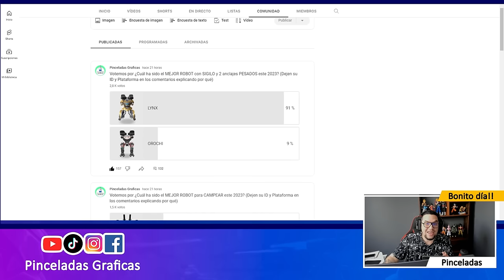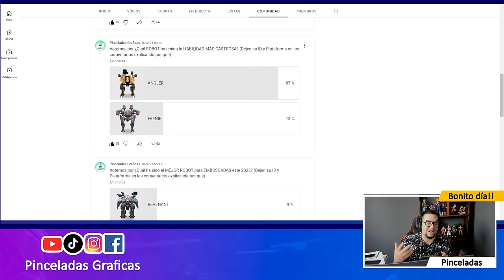War Robots | HAGO Dúo de MENDER ULTIMATE en liga CAMPEÓN - Pinceladas Graficas